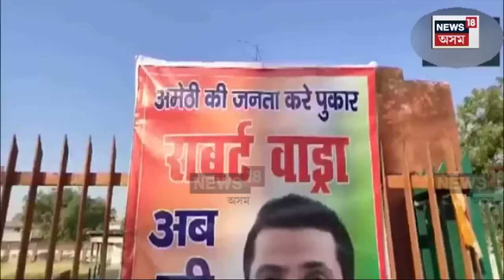Lok Sabha Election | আমেথি আৰু ৰায়বেৰেলীৰ প্ৰাৰ্থিত্বক লৈ অব্যাহত আছে চৰম উৎকণ্ঠা N18V